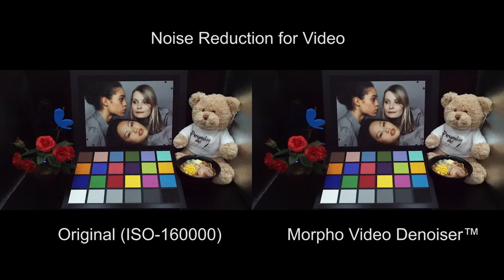動画向け3Dノイズ除去技術（Noise Reduction for video）「Morpho Video Denoiser™」